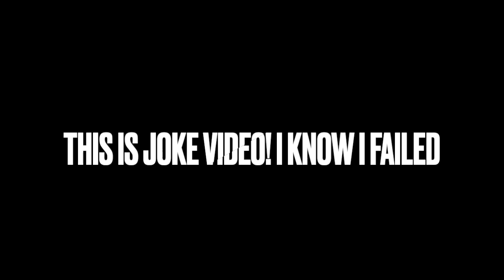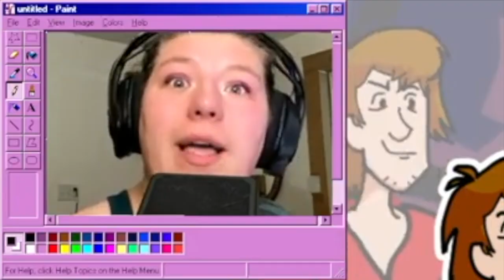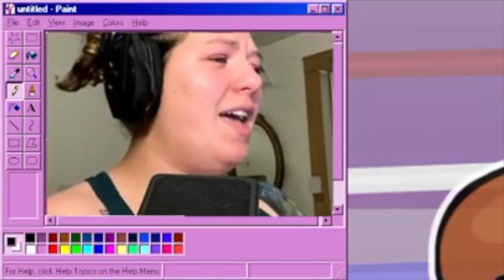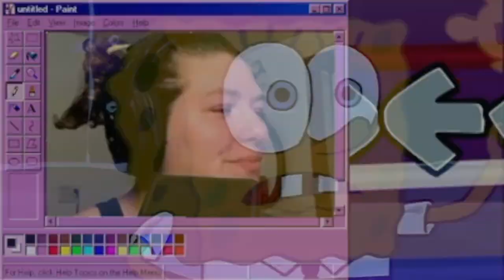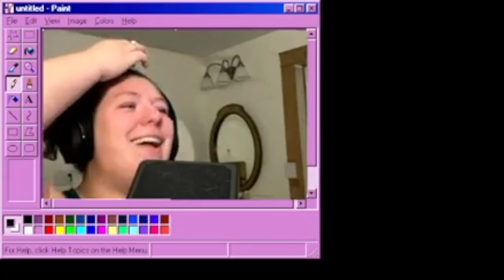FNF Vs SHAGGY X MATT COMPLETE FAIL! | Tess was a SUPER NOOB today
- I have lots of fun playlist your you too!! -